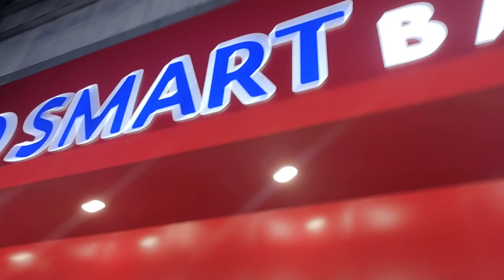Bengali vlog #Our Viswakarma Puja Celebration 2022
Here , I'm describing my regular life style vlog# Priyanka'sParadise Bengalivlog couplevlog bangladeshi vlogger
Topic

Today I priyanka your host of the day is going to represent a vlog of my family. If you are new pls kindly note it that this channel is a daily-livestyle vlog channel. Pls do not write harmful or inappropriate comments.

To be an fan member you can follow me in this under recommended links

                           Have a good day(well wishes from Priyanka's Paradise YouTube channel) 🥰🥰🥰